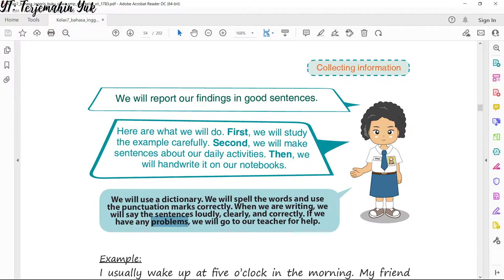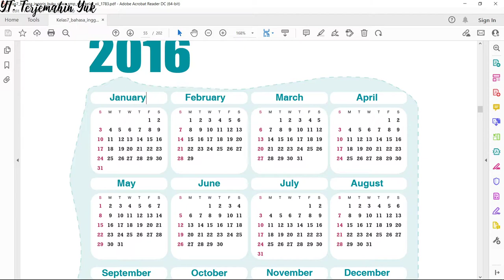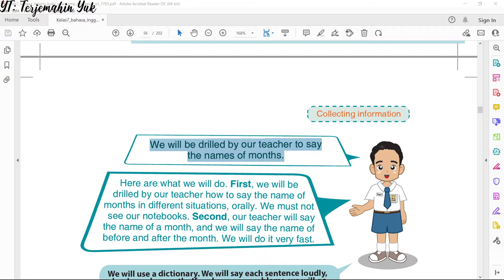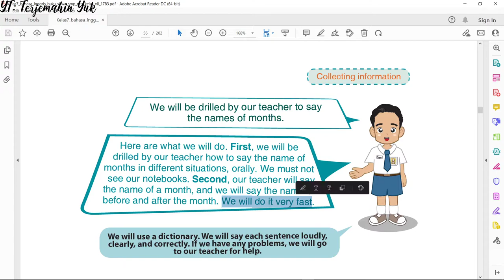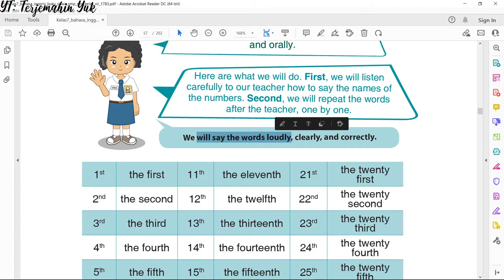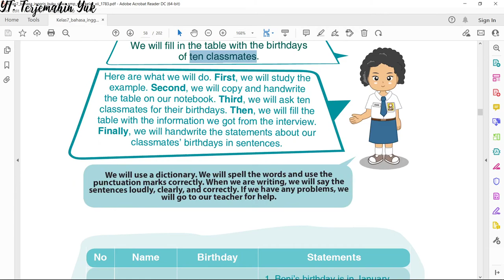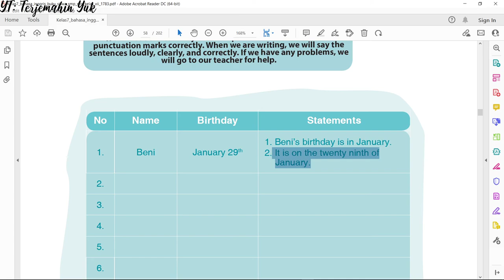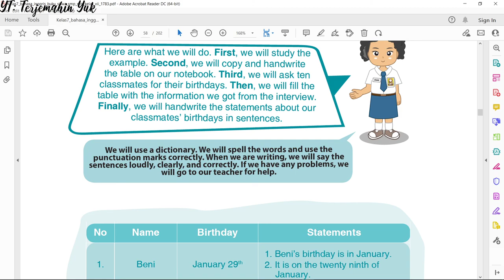Terjemahan Bahasa Inggris SMP Kelas 7 hal. 47 - 51 Kurikulum 2013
Kali ini guru akan memberikan sebuah tugas tentang kegiatan sehari-hari. Siswa menyebutkan kegiatan beserta waktu kegiatan tersebut dilaksanakan dan dibandingkan dengan waktu pasangannya melakukan hal yang sama. Seperti kapan waktunya bangun pagi dan kegiatan lainnya.
Di halaman 48 diperkenalkan bentuk kalender dalam bahasa Inggris. Dimulai pada bulan Januari hingga Desember dan bagaimana penulisan nama bulan tersebut dalam bahasa Inggris.
Di halaman 50 pelajarannya adalah tentang bagaimana mengucapkan dan penulisan tanggal secara benar dalam bahasa Inggris. Dimulai pada tanggal pertama hingga tanggal terakhir yaitu tanggal 31.
Selanjutnya di halaman berikut masing-masing siswa menanyakan pada teman-temannya kapan tanggal lahir mereka dan hasil investigasi tersebut dituliskan dalam sebuah laporan dalam bentuk tabel.